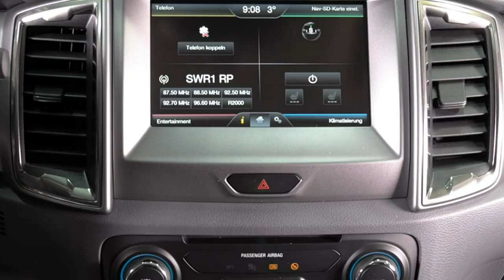Ford Ranger Limited Doppelkabine MP471 Royal Grau